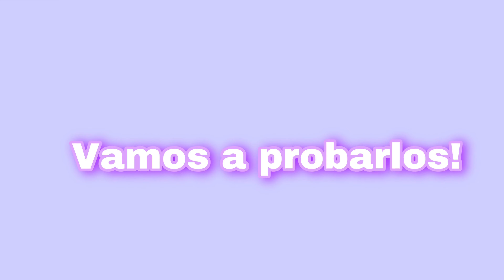FENTY SKIN RESEÑA / REVIEW EN ESPAÑOL | Lo use por una semana 🤔 ¿vale la pena?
Hola mis amores! en este video les muestro detalladamente los productos de Fenty Skin by Rihanna. Muestro los resultados y mi opinion acerca de Hydra Vizor Invisible Moisturizer Broad Spectrum SPF 30 Sunscreen,  el  Fat Water Pore-Refining Toner Serum y el Cleans'r Remove-It-All Cleanser.

y pronto en Sephora
Intro
Musician: Jef
*Mas video

Video de los productos para la transición

Video de los Curlformers

Video de rizos sin calor

Estilo Protector: Passion Twists